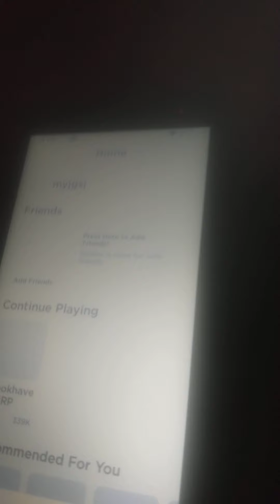matthew plays Roblox part 1